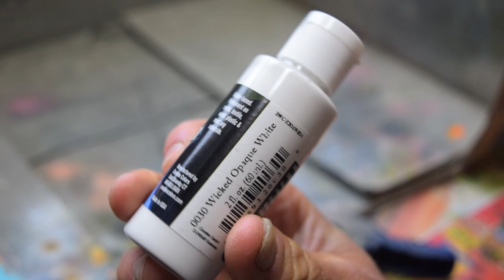Making one CRAAZY Crankbait | Handcrafted Detail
Ever heard of a Red Sea grouper? Let me introduce you to one that’s handcarved from pine, painted in premium colours, and tested for action in a crystal clear stream. Stick around near the end for a surprize addition.

1 John 5:11,
"And this is the testimony, that God gave us eternal life, and this life is in his Son."